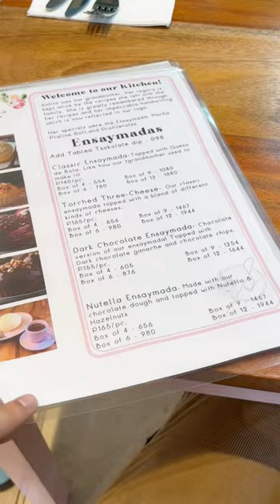Solita’s Bakehouse | hngryhnnh